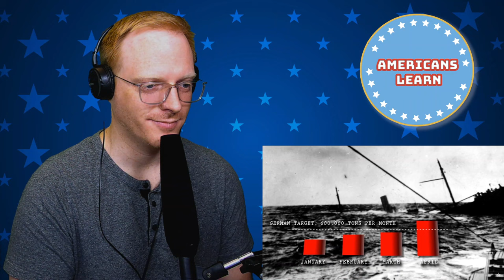Chicagoan Reacts to WW1 World War One - 1917 by Epic History TV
0:00 Intro
0:00 Reaction Start
0:00 Outro